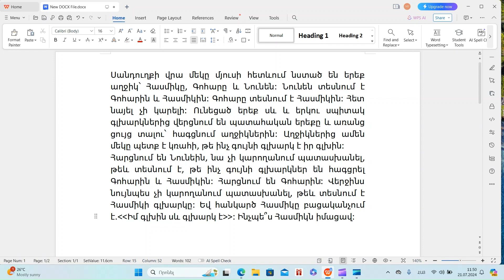Տրամաբանական խնդիր N 17